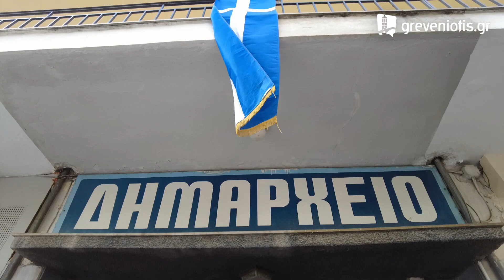ΓΡΕΒΕΝΑ 13/10/2021 -Κατάθεση στεφάνων και Πανηγυρικός της ημέρας